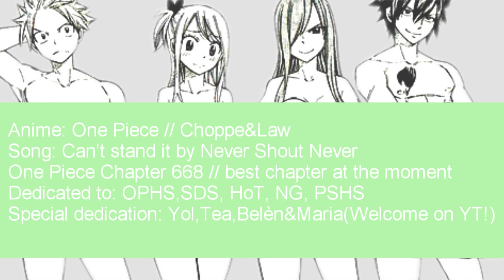Law&Chopper } everything you do // dediacations.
LAW & CHOPPER FTW! xDDD

okee i freakin' love them together since the new chapter, not as pairing ;)

and few dedications } at the end of the video.